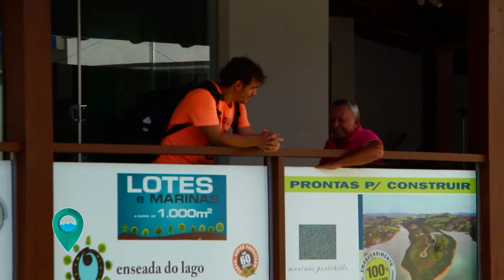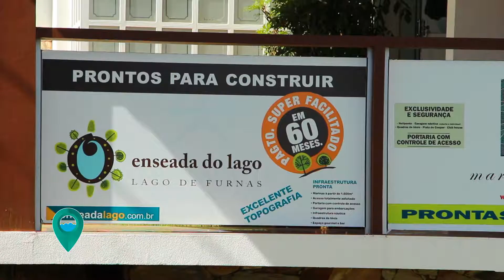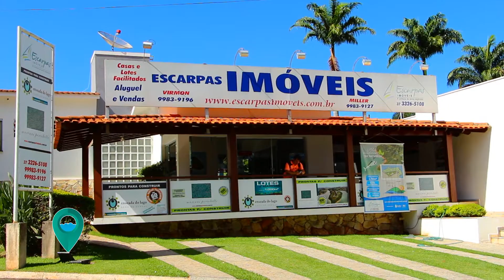ESCARPAS IMÓVEIS por Eulin Ribeiro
TV Portal Capitolio Lago de Furnas
Baixe o aplicativo no seu celular
O Seu Portal de Turismo do Lago de Furnas